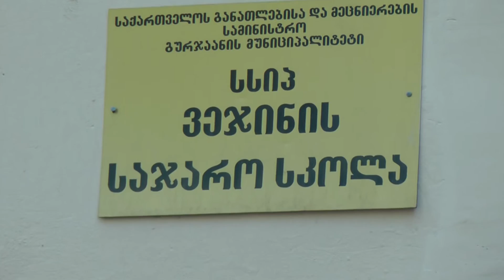vejinis skolis banketi